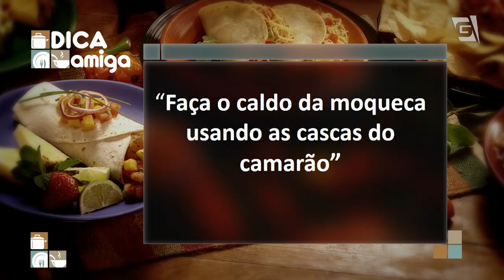Risoto de Moqueca de Camarão com Mini Acarajé - Patrícia Gonçalves | Cozinha Amiga (28/08/19)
Vem aprender a fazer essa delícia!